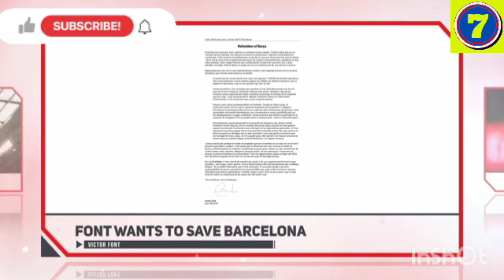KYLIAN MBAPPE LEAVES PSG TO JOIN REAL MADRID?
Welcome to SC7-THATS FOOTBALL, the ultimate destination for football enthusiasts! 🏈We're a growing community of sports lovers from around the globe. Our channel offers in-depth analysis, match highlights, player profiles, and much more, all tailored to give you the best football experience.
Join us on this exciting journey and become part of our football family. Let's celebrate the beautiful game together! ⚽🎉